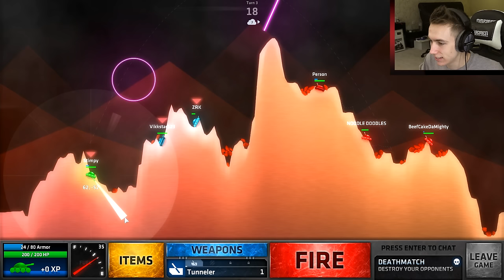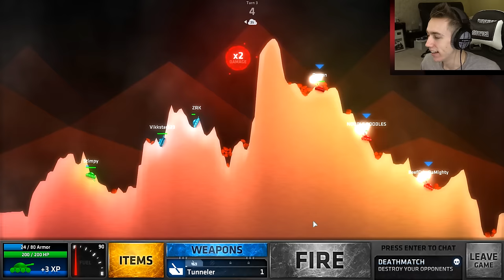WORST SHOOTING EVER!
Become a Member Become a Member Leave a like for more Shellshock!

Simon/Miniminter/mm7games